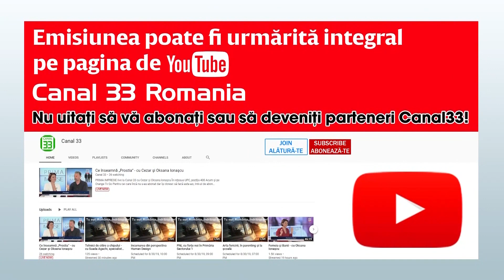Nivelul clasei politice româneşti după 3 decenii de la Revoluţie - Cafeneaua Politică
O scurtă prefaţă a emisiunii CAFENEAUA POLITICĂ la Canal 33 cu Horia Alexandrescu, de vorbă cu invitaţii: Alexandru Radu, politolog, Alex Coita, fondator platforma Social Liberală, Bogdan Jelea, istoric, analist politic., din data de 18 DECEMBRIE 2019. Pentru a viziona întreaga emisiune accesaţi linkul

Canal 33 România se lansează în YouTube Premium, te poți abona la linkul de mai jos, optând pentru unul dintre cele 3 tipuri de abonament, începând de la 9,99 RON pe lună

Canal 33 România, televiziunea ta de business. Ești Antreprenor sau Freelancer? Vrei să afli cum au reușit oameni ca tine să exceleze în aceste domenii? intră și descoperă cele aproape 2000 de clipuri cu antreprenori, oameni de business și freelanceri care iși dezvăluie secretele reușitei lor!
Mai jos aveți o listă cu unele din cele mai populare emisiuni ale canalului. Vizionare plăcută și nu uita să te abonezi pentru mai mult conținut de calitate!